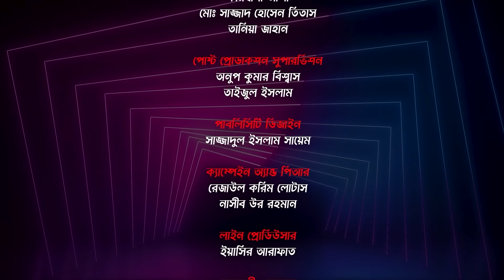Girls Squad Season 2 | Ep 10 | Drama Series | Mahi | Chamak | Samonty | Brishty | Zaher Alvi | Joy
Presenting Bongo Original Drama Series "Girls Squad S2 - গার্লস স্কোয়াড সিজন ২" Episode 10. This Bangla new drama series 2022 directed by Maidul Rakib and starring Rukaiya Jahan Chamak, Samonty Shoumi, Samira Khan Mahi, Sharna Lata, Tania Brishty, Anindita Mimi, Shariar Nazim Joy, Zaher Alvi and more.

এবারের গার্লস স্কোয়াড’ সিজন ২- এ ৬ জন নারীর দৈনন্দিন জীবনের লড়াই ও হাসিকান্নার গল্পগুলোকে ফুটিয়ে তোলার পাশাপাশি দেখানো হয়েছে পছন্দ - সম্পর্কের টানাপোড়েন, চাওয়া পাওয়ার হিসেব নিকেশ, কিভাবে বন্ধুরা একই মানুষের সাথে সম্পর্ক গড়ে তুলতে গিয়ে বিপদে পড়ে, কিভাবে শত বাঁধা-বিঘ্ন পেড়িয়ে বন্ধুত্বের জয় হয় সে গল্পই  উঠে এসেছে। সিরিয়ালটি মূলত কমেডি নির্ভর হলেও দর্শকদের সর্বোচ্চ বিনোদন দিতে গল্পের বুননে উঠে এসেছে পর্যাপ্ত ইমোশন, ড্রামা ও রোমান্স!

মাইদুল রাকিব পরিচালিত, এবং সামিরা খান মাহি, রুকাইয়া জাহান চমক, স্বর্ণলতা, সেমন্তী সৌমি, তানিয়া বৃষ্টি, অনিন্দিতা মিমি, শাহরিয়ার নাজিম জয় ও জাহের আলভী অভিনীত এই নাটকে তরুন প্রজন্মের ব্যাচেলর জীবন ও এক সাথে থাকা যাপিত জীবনের বহুমুখী সমস্যার হাস্য রসাত্মক ঘটনা ও সাবধান ও সচেতন থাকাকেই উৎসাহিত করা হয়েছে ।

প্রেম, রোমান্স, বন্ধুত্ব ও প্রতারণা’র এই ধারাবাহিকটি দেখতে পাবেন bongo-তে।

Director & Screenplay: Maidul Rakib
Cinematography: HM Zaman, Momin Hossain
Story Supervision: Zahid Ahmed
Lead Actress: Anindita Mimi, Rukaiya Jahan Chamak, Samira Khan Mahi, Samonty Shoumi, Sharna Lata, Tania Brishty
Lead Actor: Rusho Sheikh, Shahriar Nazim Joy, Shehzad Omar, Zaher Alvi
Editor: Ramjan Ali
Associate Producer: Khaled Sajeeb
Executive Producer: Masuduzzaman
Supporting Actor: Anwar Hossain
Scriptwriter: Shefat Hossain